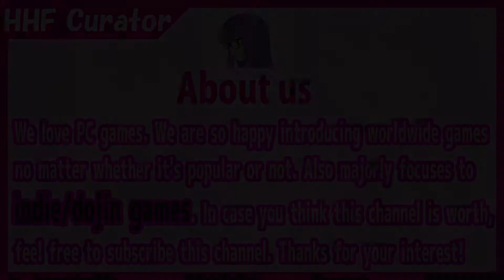(SFW Let's Play) TYPER GIRL [PC/Steam]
"TYPER GIRL" is a casual lewd typing game by Planescape Game Studio.
This time, 12 zodiac girl theme.
Beat foes by your typing and reveal 12 nice anime girl artworks!